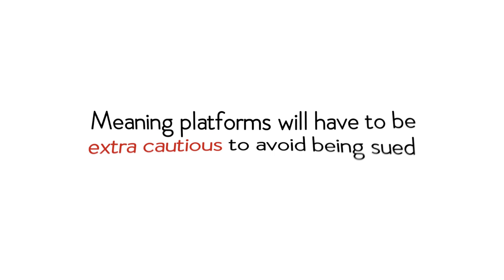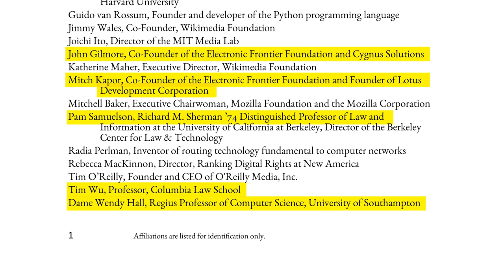SaveYourInternet - DeleteArt13: Article 13 is About Filters!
This video debunks the claims that Article 13 is not about filters, because it is! Lots of people think Article 13 isn't about filters but that’s what ‘Direct Responsibility (Direct Liability)’ will lead to. Platforms will do anything to avoid being sued because if this direct liability. Because there’s so much being uploaded, the only realistic option for platforms will be to use filters. Human intervention to analyse and assess all of the content being uploaded would kill the notion that people can freely create, upload and share without anyone looking over their shoulders. In comparison to the current  system (notice & action system), these filters will need to kick in before upload, sand platforms will check everything you upload before allowing it to be online.